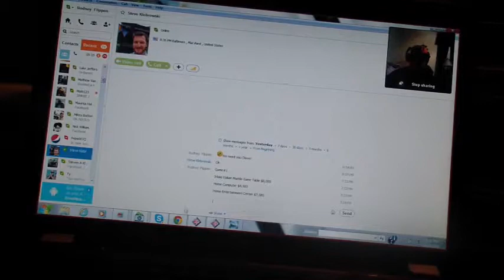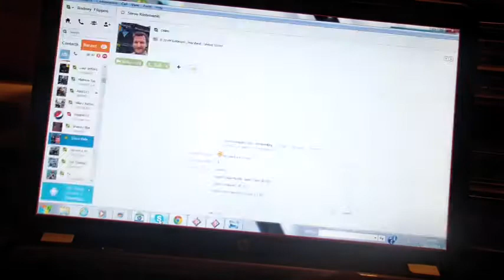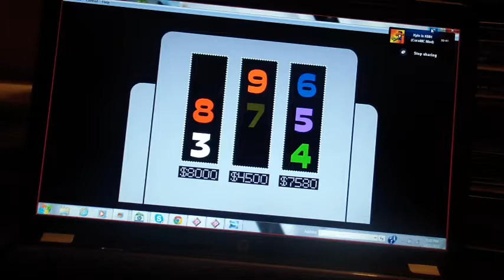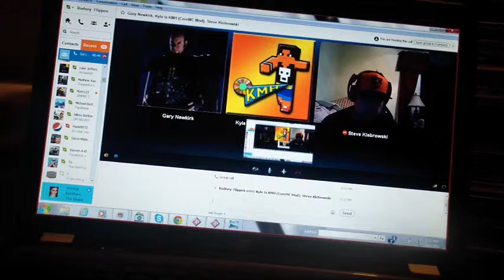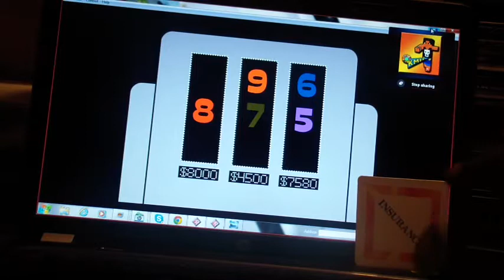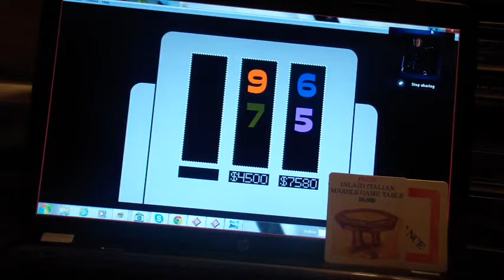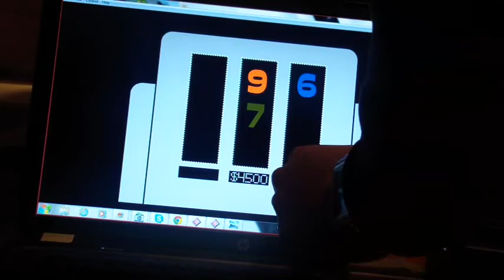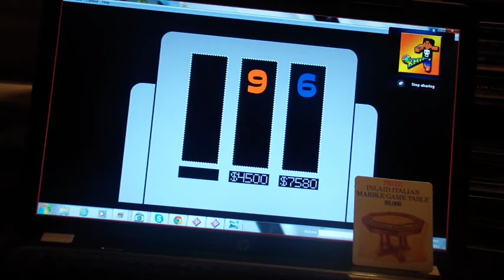High Rollers Season 1 Episode 16 Round 1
Champion: Kyle Hirshon with $47,981 and 2 wins
Challenger: Gary Newkirk!